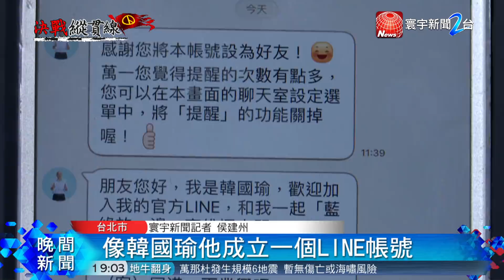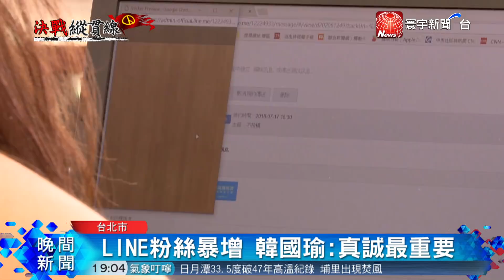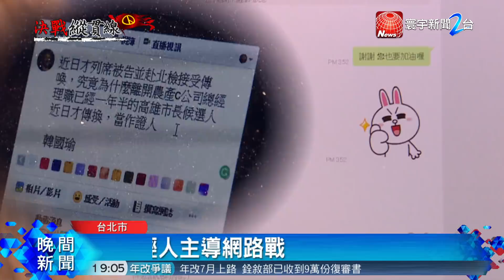20180717寰宇整點新聞》小編竟然才23歲!? 揭密韓國瑜LINE破12萬推手